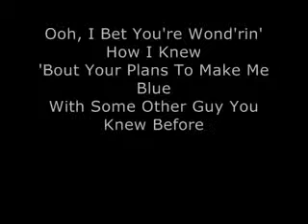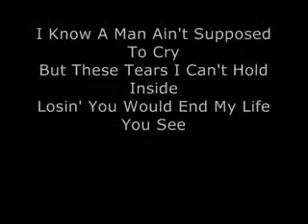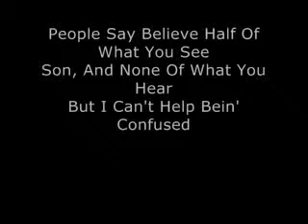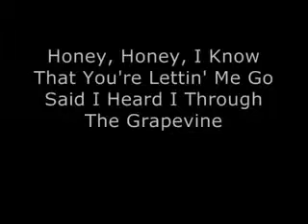Marvin Gaye I Heard It Through The Grapevine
Another great song by Marvin Gaye-
.I Heard It Through the Grapevine is a studio album by soul musician Marvin Gaye, released August 26, 1968 on the Motown-subsidiary label Tamla Records. Originally released as In the Groove, it was the first solo studio album Gaye released in two years.